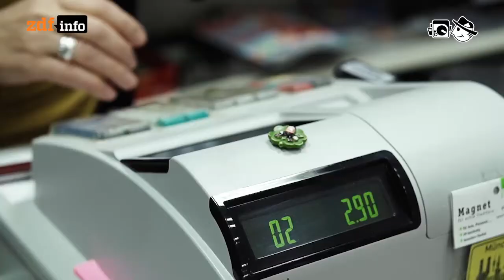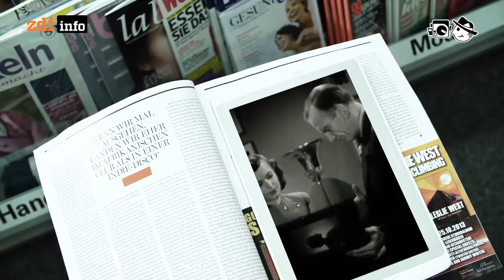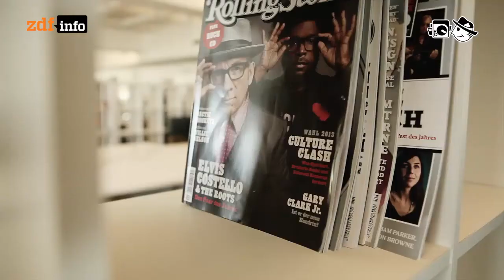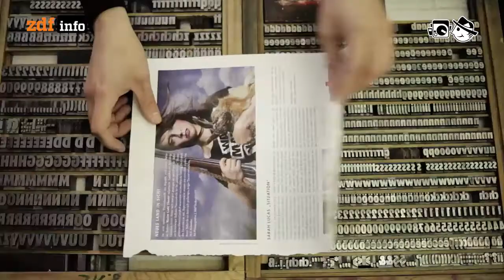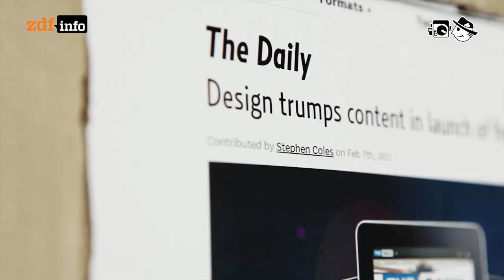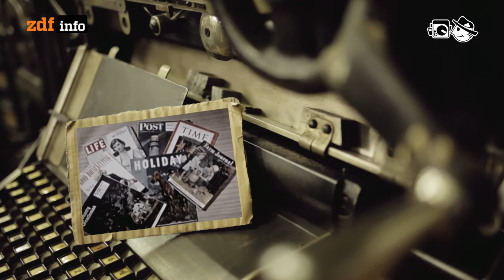eMazagine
Müssen sich gedruckte Magazine elektronifizieren, damit sie sich besser verkaufen?

Autor: Laura Stresing
Schnitt: Patrick Jankowski
Kamera: Mario Bergmann, Jens-Tibor Homm